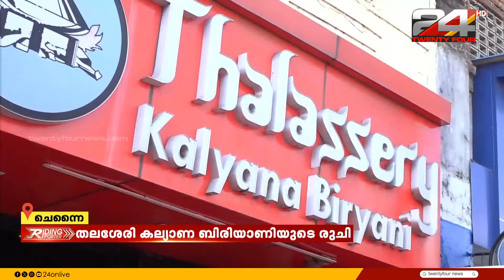ചെന്നൈയിലെ തലശ്ശേരി കല്യാണ ബിരിയാണിയും ഒപ്പമൊരു ബെറ്റും | Riding Reporter